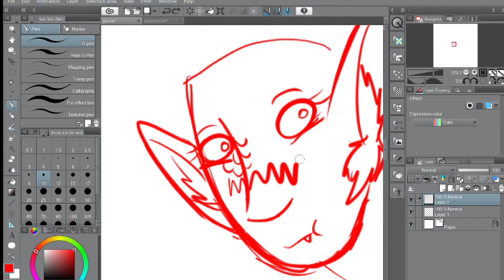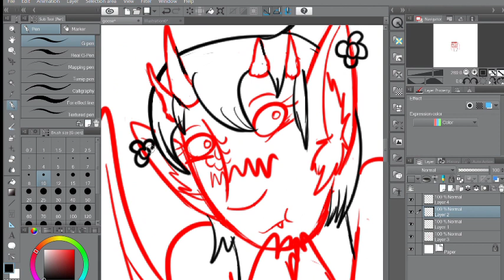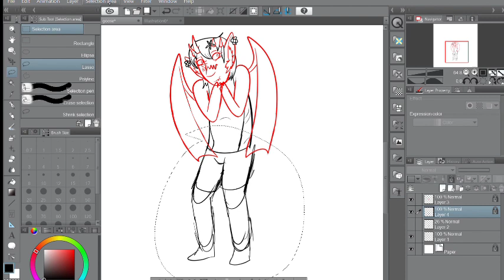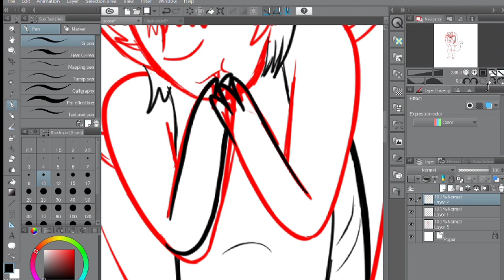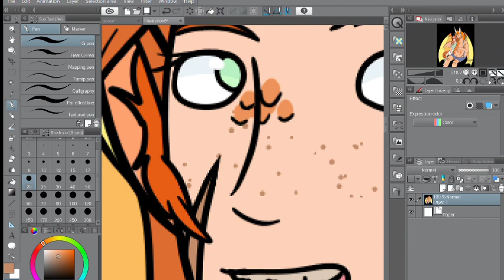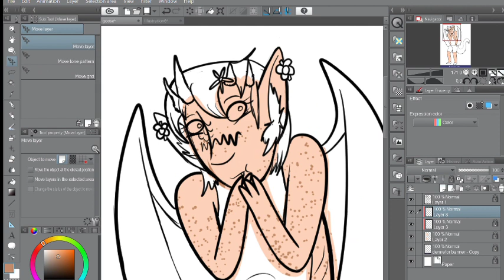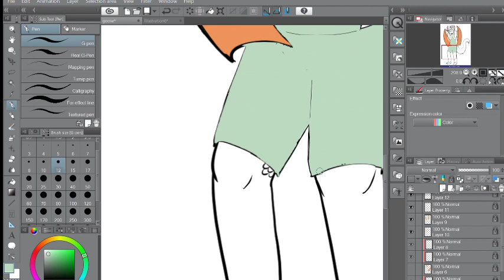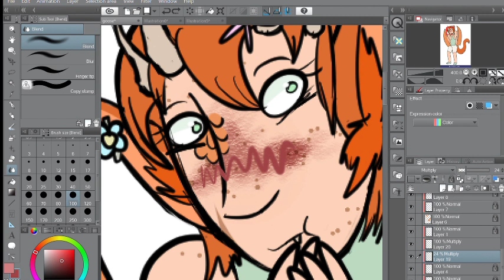Drawing Goose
When you get a crush on a boy but your grandmother’s told you that boys are bad

(I’m not sure why the start cut off? Oh well)